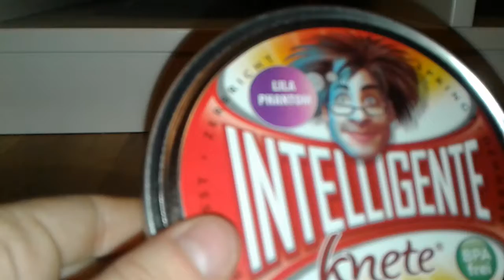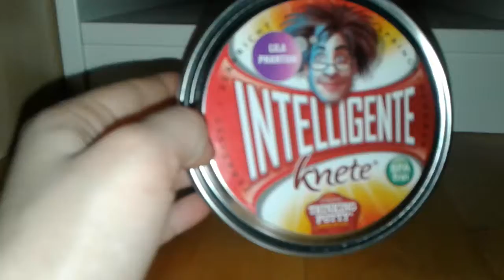Intelligente knete lila Phantom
Eine knete zum leuchten bringen